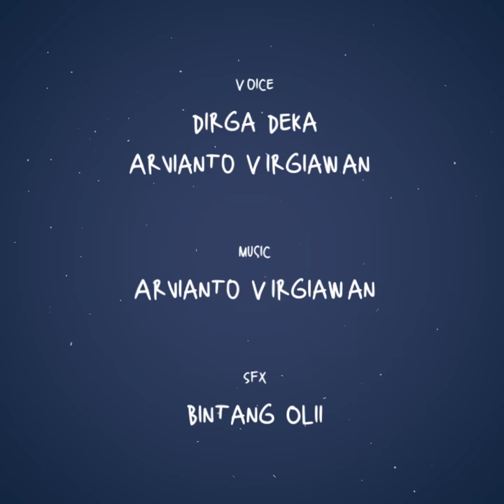Tahilalats Classics - Asstronuts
Cerita dua kakak beradik yang bermimpi menjadi astronot.